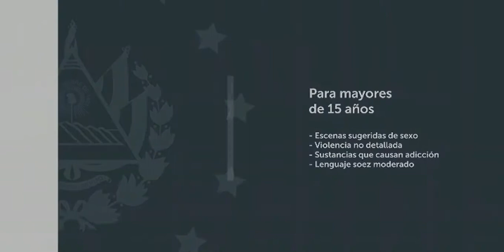Bumper-Intro Codigo 21 en Canal 21 GMV (02-05-2022)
Yo y la costumbre que a a las 500 subo las cosas